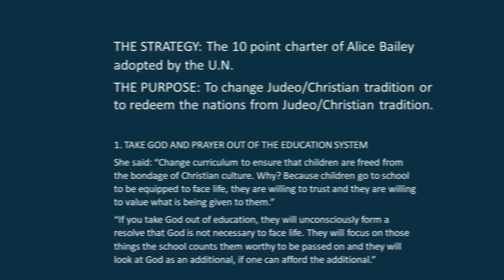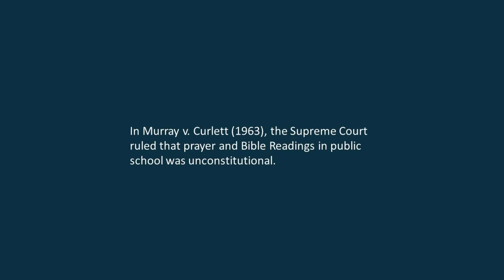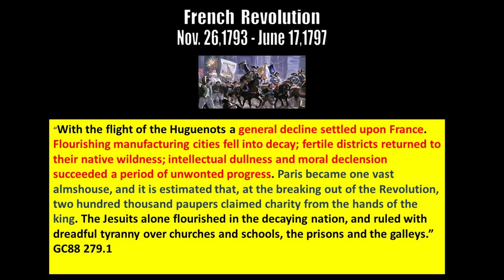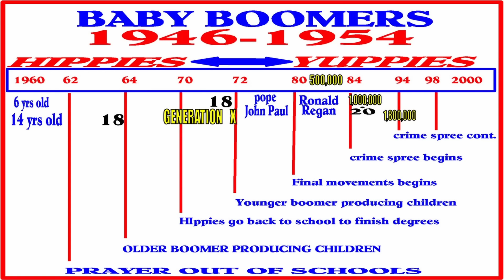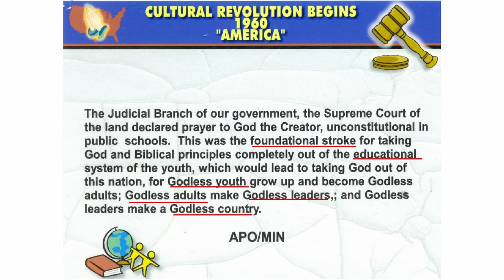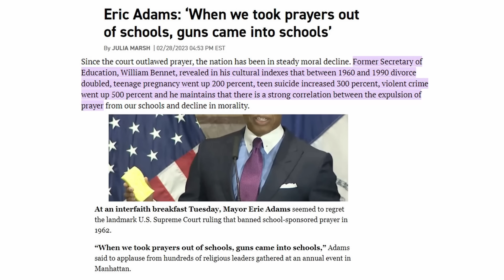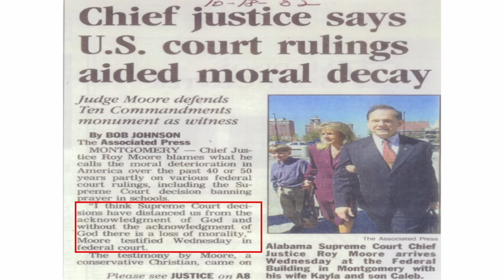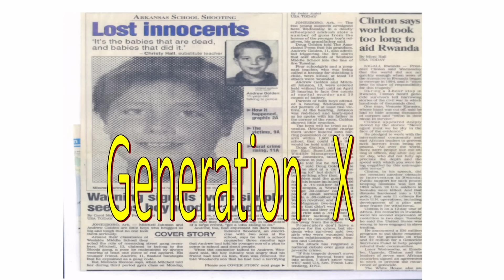Alice Bailey - Part 1 - Hidden In Plain Sight - 10 Point Plan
A 10 point docuseries that will highlight the effects of Alice Baileys agenda that was hidden in plain sight!